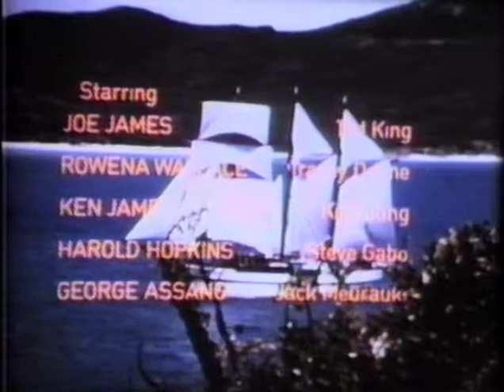Barrier Reef Preview